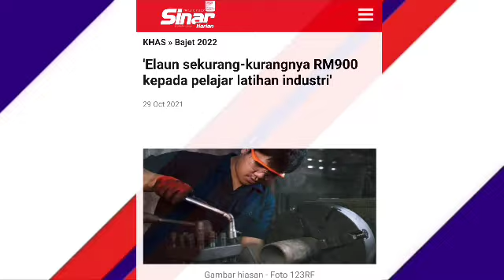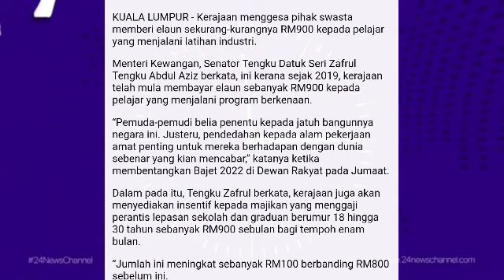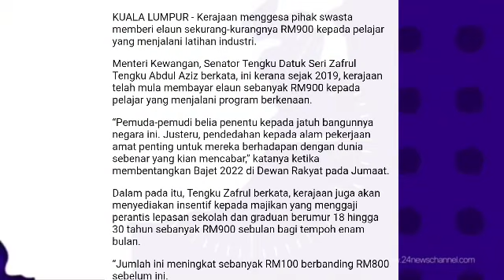TENGKU ZAFRUL SAHKAN PEMBAYARAN TAMBAHAN RM100 UNTUK RAKYAT MALAYSIA